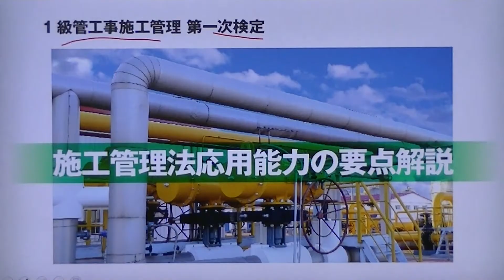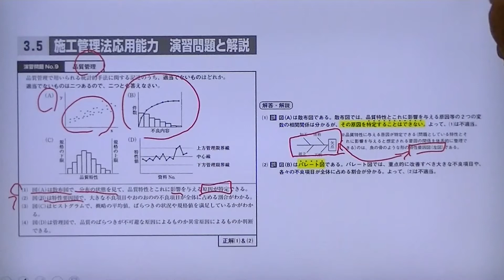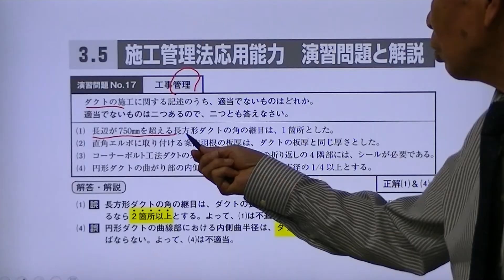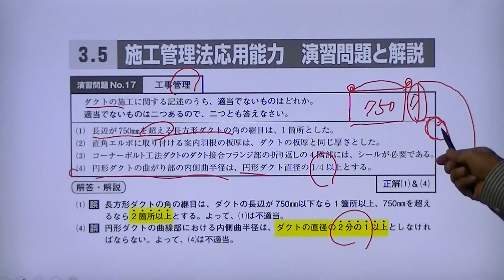1級管工事施工管理 第一次検定 施工管理法応用能力の要点解説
施工管理法(応用能力)の問題は、令和3年度から実施されている第一次検定の新規出題分野です。この動画では、合否に大きくかかわるこの分野について、弊社ホームページの「スーパーテキスト付属資料 施工管理法の応用能力に関する演習問題」に掲載されている内容を基に、詳細な解説を提供しています。

【スーパーテキストシリーズ 分野別問題解説集 1 級管工事施工管理技術検定試験 第一次検定】ご購読者様用の動画サポートシステム
関連動画はこちらから確認できます。